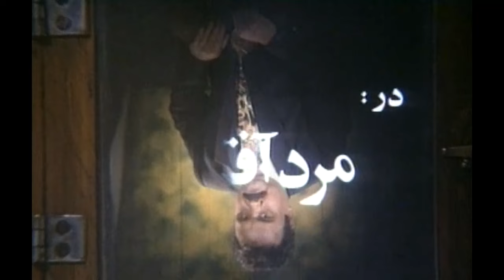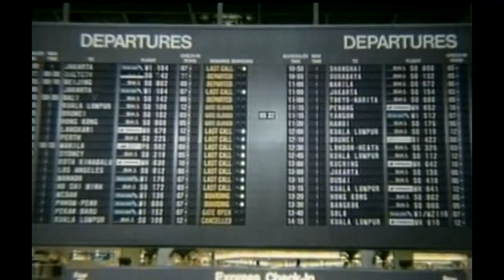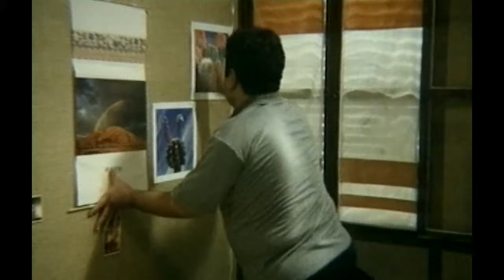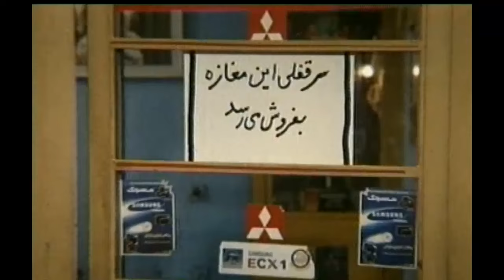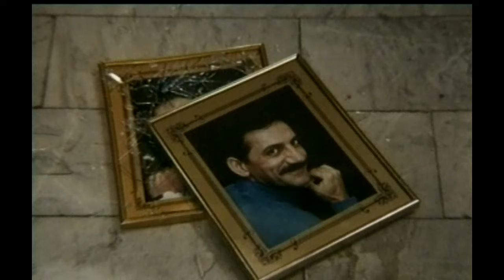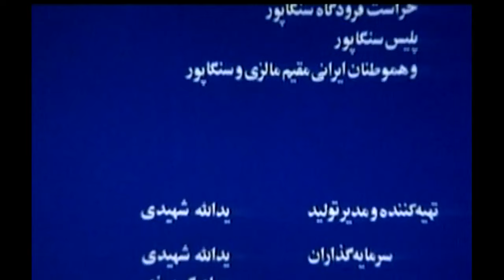► Iranian Film The Sunny Man | فیلم ایرانی مرد آفتابی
💯داستان فیلم: «اکبر» و «حمید » در یک عکاسخانه کار می کنند. پس از درگذشت صاحب عکاسی، دخترش قصد دارد مغازه را بفروشد و به «اکبر» و حمید» که طالب خرید آنجا هستند، شش ماه مهلت می دهد تا پول خرید آن را فراهم کنند. آن دو تصمیم می گیرند در این مدت به عنوان کارگر به ژاپن بروند و در آنجا کار کنند تا پول خرید عکاسخانه را به دست آورند. اما در آنجا گرفتار ماجراهایی می شوند که ترجیح می دهند به میهن بازگردند و ...

🎭بازیگران: اکبر عبدی‎, مهری ودادیان, فاطمه معتمد آریا, اکبر دودکار, ملیحه نظری

🅰️Actors: Akbar Abdi, Mehri Vadadian, Fatemeh Motamed Aria, Akbar Doodkar, Maliheh Nazari

📽Synopsis: Akbar and Hamid work in a photography workshop. After the owner passes away, his daughter wants to sell the shop. She gives Akbar and Hamid, who are willing to buy it, a six-month deadline to provide the money. They decide to go to Japan and work as laborers to gain the money to buy the shop, but they get into some trouble in that country and prefer to come back to their homeland.